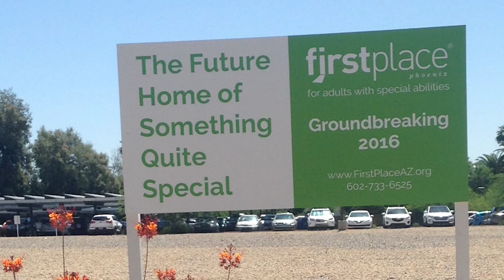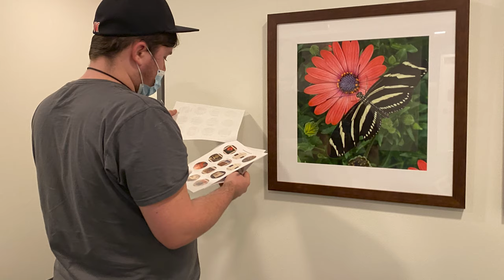First Place AZ Art Collection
Lisa Greve, Versant’s marketing manager, is the volunteer curator at First Place, a supportive housing and a residential transition program for individuals with autism and for other neurodiverse populations, as well as sites for education, training and creative inspiration. In this video, Lisa shares the progress First Place has made through our arts and culture program, which is contributing beauty and joy to homelife for the residents there.